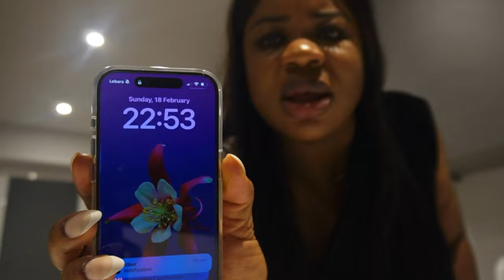HUBBY BIRTHDAY VLOG| PLAY DATE WITH THE KIDS| DINNER DATE WITH HUBBY| INTIMATE BIRTHDAY| COOKING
Hey Besties ♥️♥️.
Welcome to an Exciting vlog 😘. .
It was hubby birthday and we had intimate birthday celebration at home.
Hubby and I also went for a diner date at 20 stories and we had such an amazing night 🤩😘.
Sit back, relax and enjoy 🥂.

Please dont skip my Ad 🙏🙏.

Musician: @iksonmusic

Musician: @iksonmusic